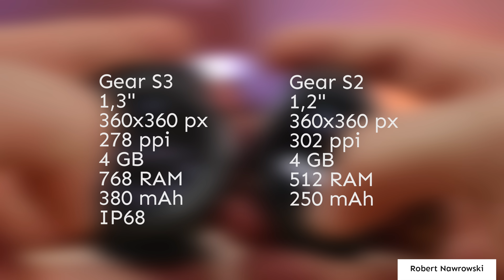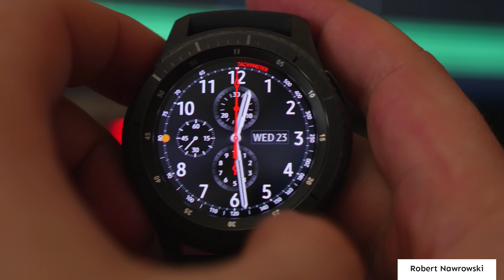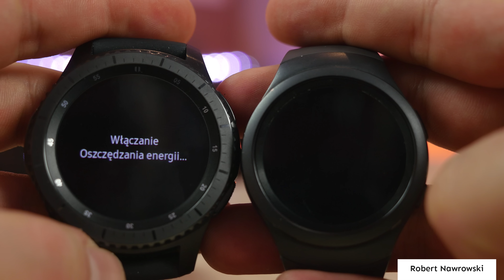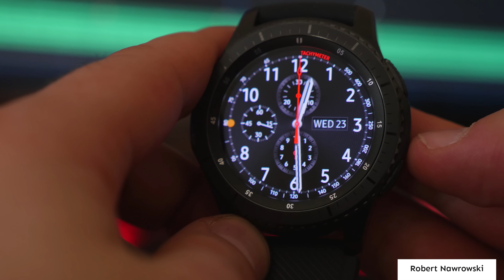Samsung Gear S3 vs. Gear S2 Porównanie - Który wybrać? | Robert Nawrowski